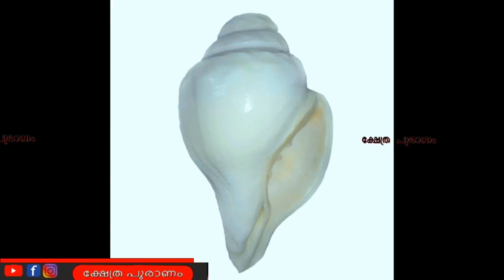നല്ല കാലം വരുന്നതിന് മുൻപ് ലക്ഷ്മി ദേവി കാണിച്ച് തരുന്ന 7 ലക്ഷ്ണങ്ങൾ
Lakshmi (/ˈlʌkʃmi/;[5][nb 1] Sanskrit: लक्ष्मी, romanized: Lakṣmī, lit. 'she who leads to one's goal'), also known as Shri (Sanskrit: श्री, romanized: Śrī, lit. 'Noble'), is one of the principal goddesses in Hinduism. She is the goddess of wealth, fortune, power, beauty and prosperity, and associated with Maya ("Illusion"). Along with Parvati and Saraswati, she forms the Tridevi of Hindu goddesses.

Within the Goddess-oriented Shaktism, Lakshmi is venerated as a principle aspect of the Mother goddess. Lakshmi is both the wife and divine energy (shakti) of the Hindu god Vishnu, the Supreme Being of Vaishnavism; she is also the Supreme Goddess in the sect and assists Vishnu to create, protect and transform the universe. Whenever Vishnu descended on the earth as an avatar, Lakshmi accompanied him as consort, for example as Sita and Radha or Rukmini as consorts of Vishnu's avatars Rama and Krishna, respectively. The eight prominent manifestations of Lakshmi, the Ashtalakshmi symbolize the eight sources of wealth.

Lakshmi is depicted in Indian art as an elegantly dressed, prosperity-showering golden-coloured woman standing or siting in padmasana on a lotus throne, while holding a lotus in her hand, symbolizing fortune, self-knowledge, and spiritual liberation.[15][16] Her iconography shows her with four hands, which represent the four aspects of human life important to Hindu culture: dharma, kāma, artha, and moksha.

Archaeological discoveries and ancient coins suggest the recognition and reverence for Lakshmi existing by the 1st millennium BCE. Lakshmi's iconography and statues have also been found in Hindu temples throughout Southeast Asia, estimated to be from the second half of the 1st millennium CE. The festivals of Diwali and Sharad Purnima (Kojagiri Purnima) are celebrated in her honor.
Lakshmi in Sanskrit is derived from the root word lakṣ (लक्ष्) and lakṣa (लक्ष), meaning 'to perceive, observe, know, understand' and 'goal, aim, objective', respectively. These roots give Lakshmi the symbolism: know and understand your goal. A related term is lakṣaṇa, which means 'sign, target, aim, symbol, attribute, quality, lucky mark, auspicious opportunity'.
Lakshmi has numerous epithets and numerous ancient Stotram and Sutras of Hinduism recite her various names: such as Sri , Padmā, Kamalā or Kamalatmika , Padmapriyā , Padmamālādhāra Devī , Padmamukhī , Padmākṣī: , Padmahasta:, Padmasundarī , Śrījā , Narayani , Vaishnavi , Viṣṇupriyā , Nandika . Other than these Vaishnavas also consider Lalita, who is praised with 1,000 names in Lalita Sahasranama as Lakshmi.

Lakshmi Sahasranama of Skanda Purana praises Lakshmi as Mahadevi (she who is the great goddess), Mahamaya (she who is a great illusion), Karaveera Nivasini (The Goddess Who lives in Karaveera/Kolhapur) and Maha Astha Dasa Pithagne (she who has 18 great Shakti Peethas). She is also praised as Mahalakshmi (she who is great Lakshmi), Mahakali (she who is great Kali) and Mahasaraswati (she who is great Saraswati) who are the primary deities in Devi Mahatmya. The other prominent names included in this text are, Bhuvaneshvari (she who is the Queen or ruler of the Universe), Katyayani (she who is the daughter of sage Katyayana), Kaushiki (Shakti that came out of the sheath (or Kosha) of Parvati), Bhavani (she who is the power of Bhava, a form of Shiva), Brahmani (She who is the power of Brahma), Kamakshi (she who fulfils desires by her eyes), Chandi (she who killed Mahishasura), Chamunda (She who killed Chanda and Munda), Madhu Kaidabha Bhanjini (she who killed Madhu and Kaidabha), Durga (she who killed Durgamasura), Maheshvari (she who is the power of Maheshvara), Varahi (she who is the power of Varaha, a form of Vishnu), Narasimhi (she who is the power of Narasimha, a form of Vishnu), Srividyaa (she who is Sri Vidya), Sri Manthra Raja Rajini (the queen of Sri Vidya), Shadadharadhi devata (she who is the goddess of the six chakras). Dutch author Dirk van der Plas says, "In Lakshmi Tantra, a text of Visnuite signature, the name Mahamaya is connected with third or destructive of Goddess' three partial functions, while in supreme form she is identified with Lakshmi".

Her other names include: Aishwarya, Akhila, Anagha, Anumati, Apara, Aruna, Atibha, Avashya, Bala, Bhargavi, Bhudevi, Chakrika, Chanchala, Devi, Haripriya, Indira, Jalaja, Jambhavati, Janamodini, Jyoti, Jyotsna, Kalyani, Kamalika, Ketki, Kriyalakshmi, Kshirsa, Kuhu, Lalima, Madhavi, Madhu, Malti, Manushri, Nandika, Nandini, Nikhila, Nila Devi, Nimeshika, Parama, Prachi, Purnima, Radha, Ramaa, Rukmini, Samruddhi, Satyabhama, Shreeya, Sita, Smriti, Sridevi, Sujata, Swarna Kamala, Taruni, Tilottama, Tulasi, Vasuda, Varada, Vedavati, Vidya, and Viroopa.